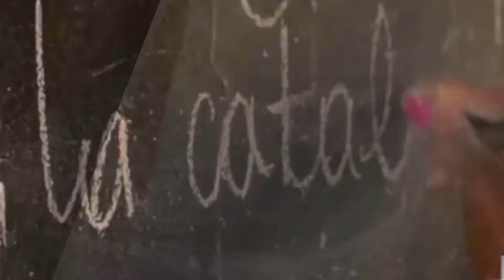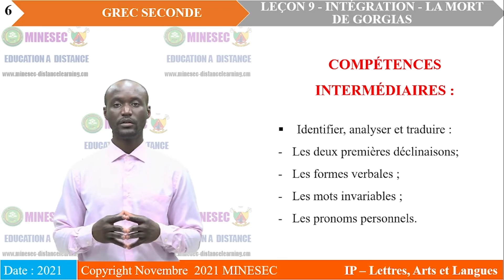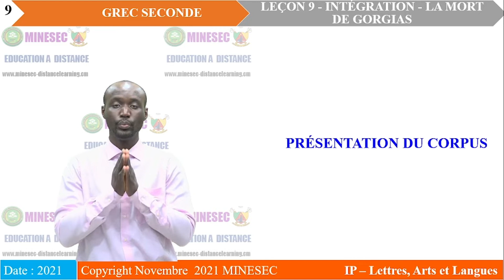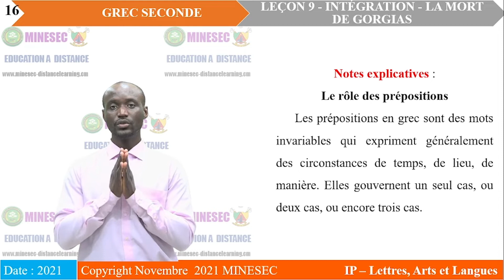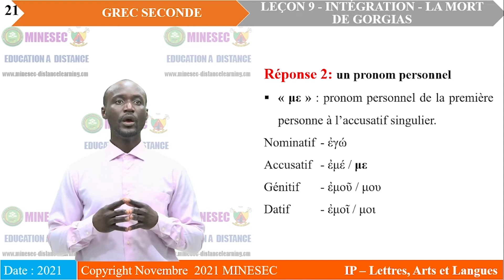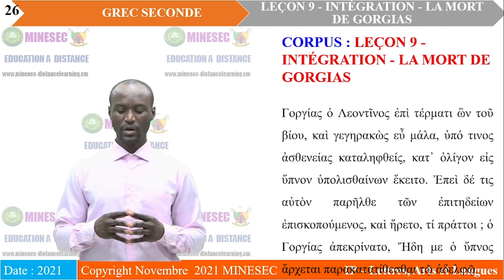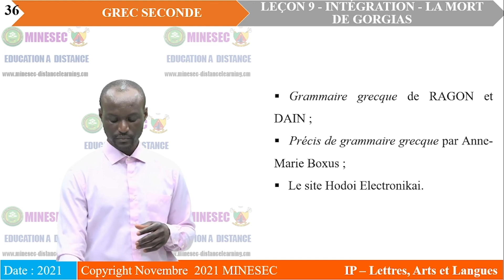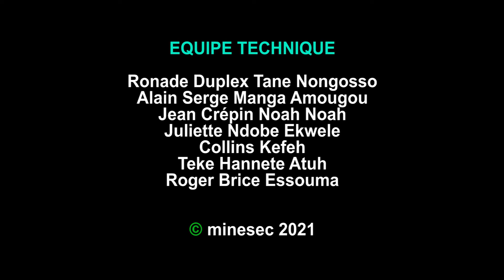IP-LAL GREC SECONDE Leçon 9 TRADUCTION ACTIVITE D'INTERGRATION LA MORT DE GORGIAS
GREC  SECONDE  Leçon 9  TRADUCTION   ACTIVITE D'INTERGRATION LA MORT DE GORGIAS